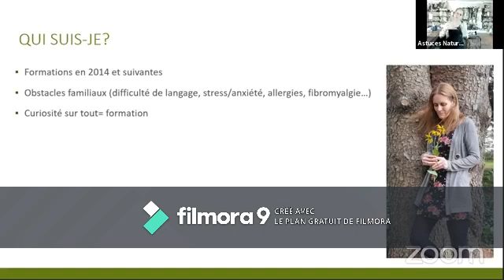Présentation de la belle Véronique Tope de Astuces nature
Fondatrice de Astuces nature, cette artisane herboriste passionnée vous explique son parcours :)